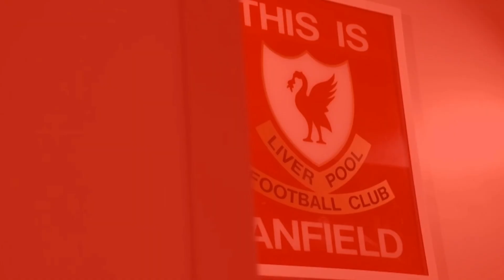‘Move serious’: LFC are currently more completed in signing ‘world-class’ attacker than Arsenal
‘More serious’: LFC  are currently more interested in signing ‘world-class’ attacker than Arsenal